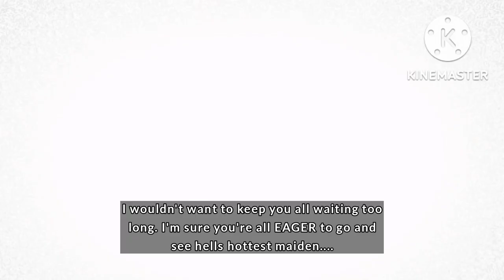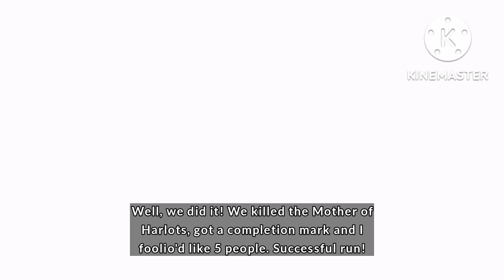Y o u F e e l N u t t y ~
If you're new, why not check out some of my other stuff too?

hehehehaw.mp4